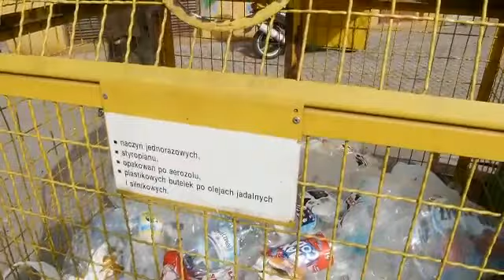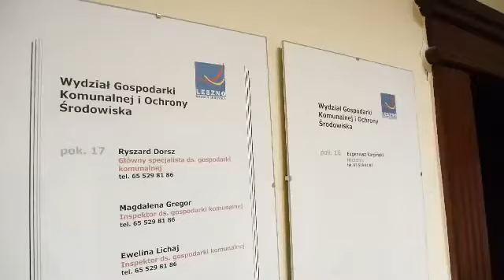Śmieci w Lesznie podrożeją?